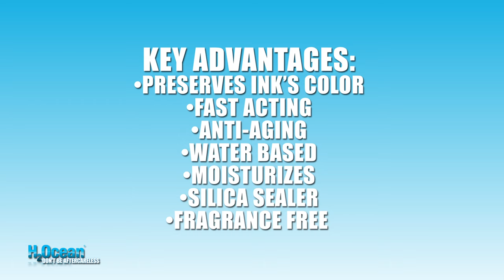Make Your Ink Look New with InkRenu